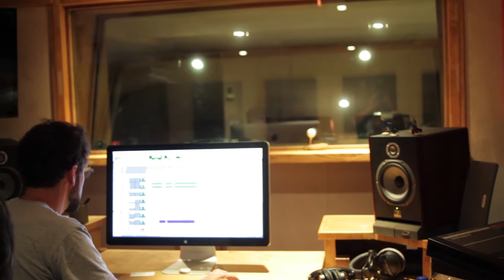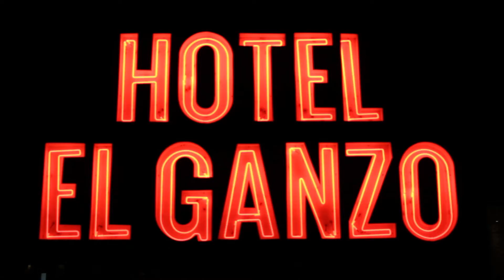Centavrvs de visita en el Hotel El Ganzo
Acompañamos a Centavrvs durante su visita en el increíble Hotel El Ganzo, donde además de dar un gran show en el Roof Pool y grabar una versión especial de "El reino del cacao" para El Ganzo Sessions, pasearon en bici, conocieron Wirikuta y tocar en el Cerro de la Cruz una versión acústica de "Por eso".

Todo esto lo documentamos junto al director Tino de la Huerta y el estudio Viernes.